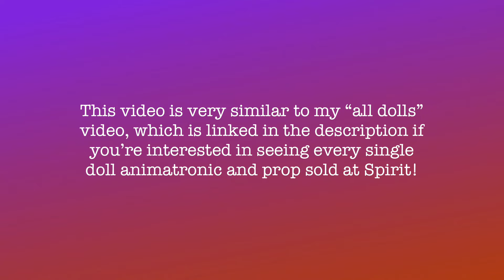All Possessed Dolls | Conjure Maven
Hello, Conjurers!! This video is very similar to my “all doll animatronics” video since a majority of dolls are seemingly possessed, but the lovely Conjurer who requested it really wanted to see it and I am no woman to disappoint, so I gave them what they wanted! I hope this video isn’t too similar to it, but even if it is that’s quite alright, they can’t all be incredible! I also have a video of just possessed animatronics that will be below this as well.

Requested by @nameluluiscute! Thank you! 🖤

I post cosplays, early sneak peaks of videos and animations and speedpaints!

Hello, Conjurers!! Thanks for reading all the way down here! Here’s a virtual hug, you deserve it. 🖤 I drew Heckles twice today and felt pretty proud with the finished product! I put the photos on my Instagram and on my community tab! Let me know what you think! Anyways, I hope you get a lot of rest and have a lot of fun today! 💜